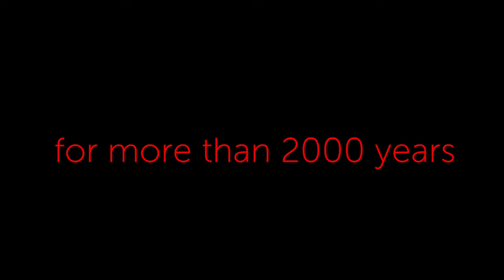Chinas Terracotta army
Moesgaard Museum's special exhibition ‘The First Emperor – China’s Terracotta Army’ April 1 – September 30, 2015